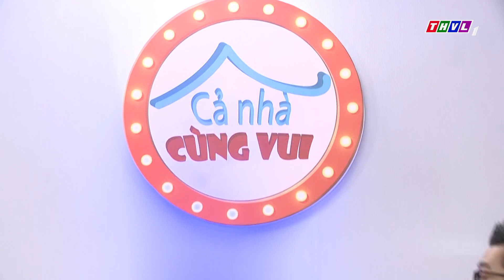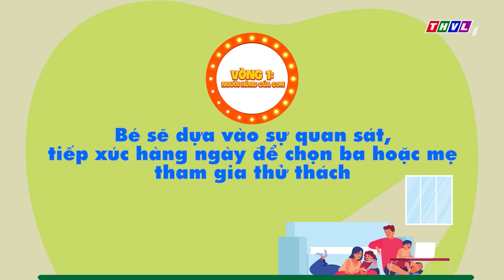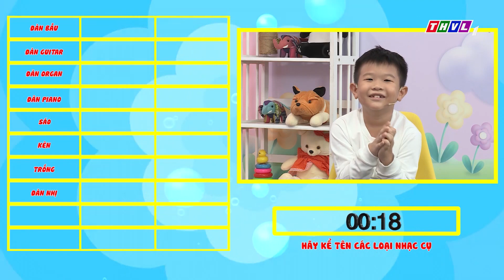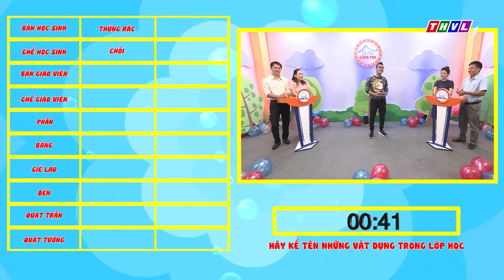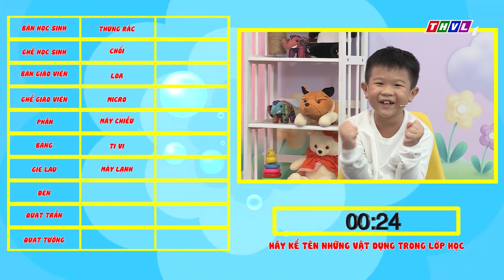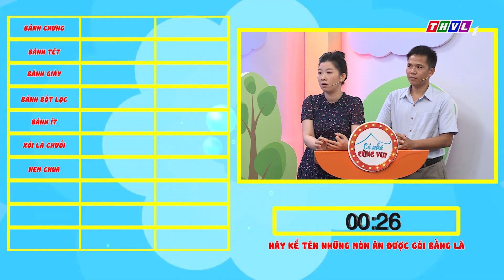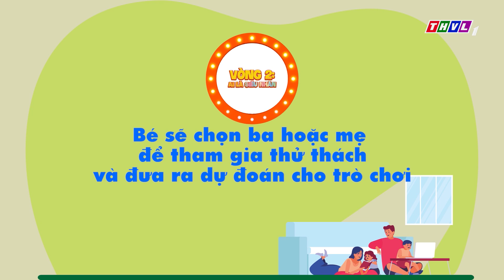Cả Nhà Cùng Vui - Tập 8 FULL